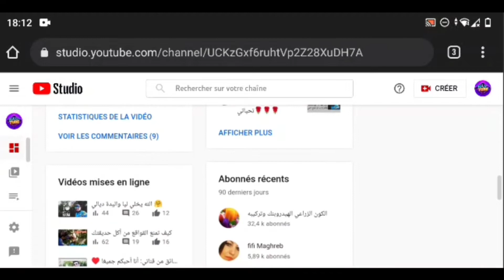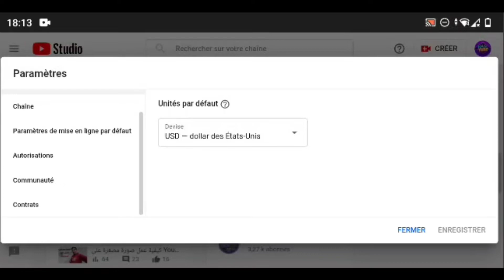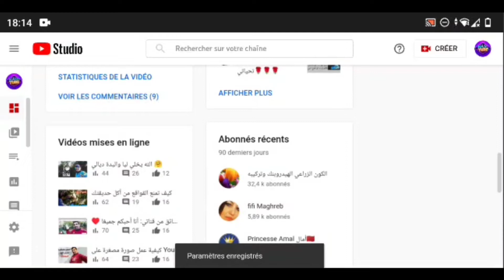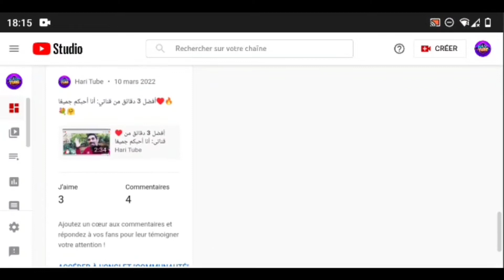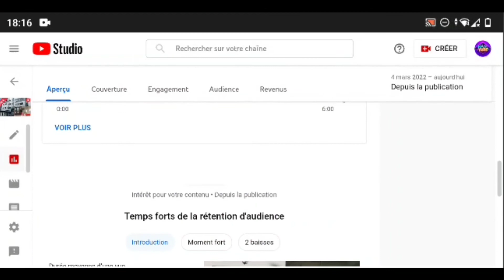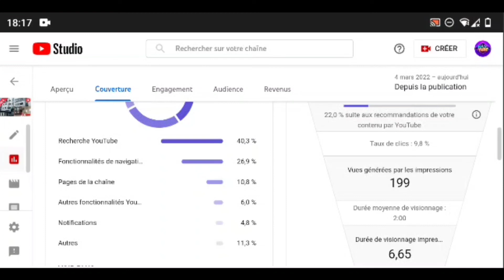كيفية إلغاء حظر شخص ما على YouTube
في هذا الفيديو ، سأوضح لك كيفية إلغاء حظر شخص ما على YouTube ومشاهدة مقاطع الفيديو الخاصة به مرة أخرى. يمكنك أيضًا حظرهم مرة أخرى إذا كنت تريد ذلك.

سيوضح لك هذا الفيديو كيفية إلغاء حظر شخص ما على YouTube. يمكنك إلغاء حظر أي شخص على YouTube من خلال الانتقال إلى ملف تعريف الشخص والنقر على النقاط الثلاث في الزاوية اليمنى العليا.